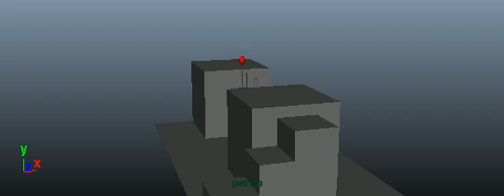ball with stretch and squash